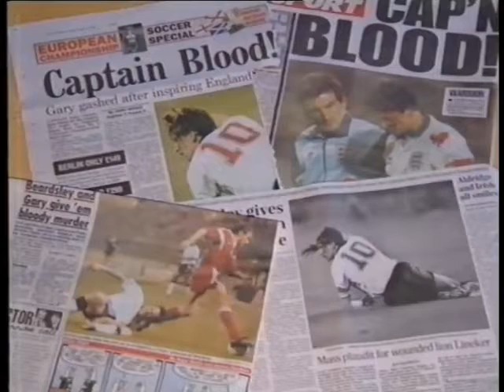Tottenham Hotspur Season Review 1990/91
Transfers In:
Justin Edinburgh £150,000
John Hendry £50,000

Transfers Out:
Bobby Mimms £250,000
Gary Butters - £325,000
John Polston - £300,000
Chris Hughton - Free